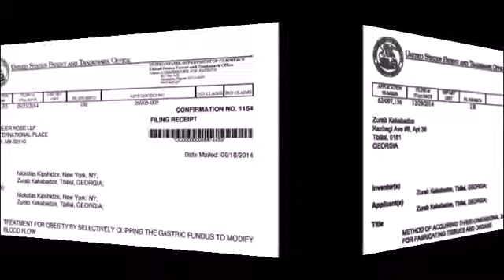Biomedical Engineering at Georgia